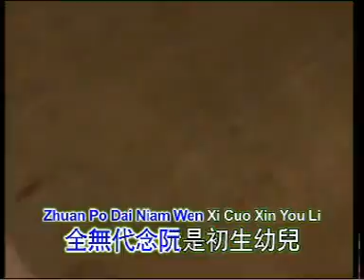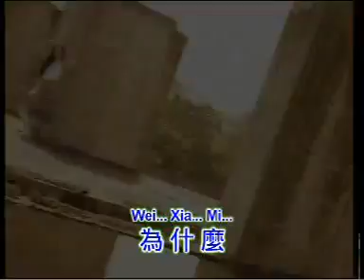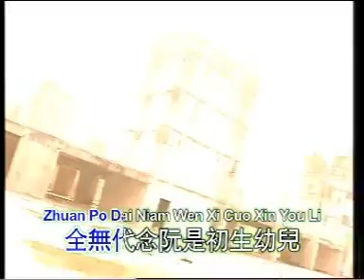郭仪珍 - 為什麼 【Original Karaoke】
《郭仪珍  - 為什麼》